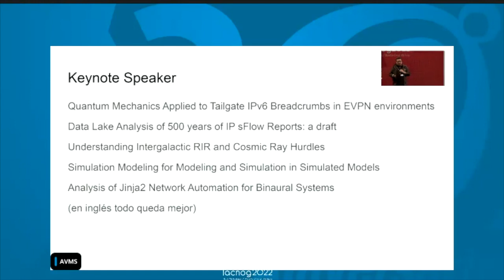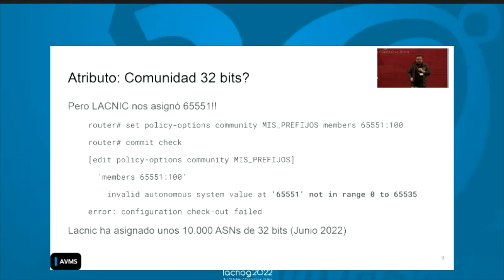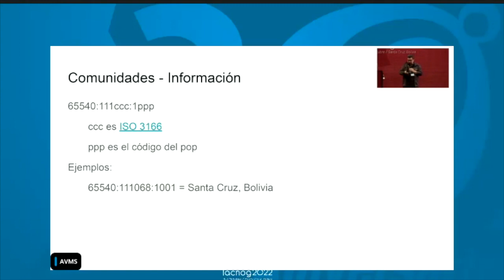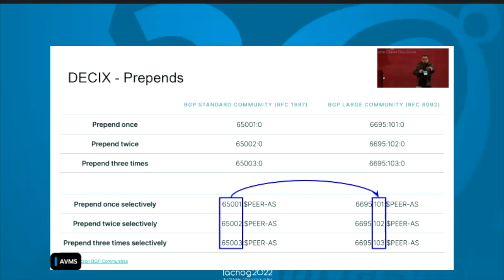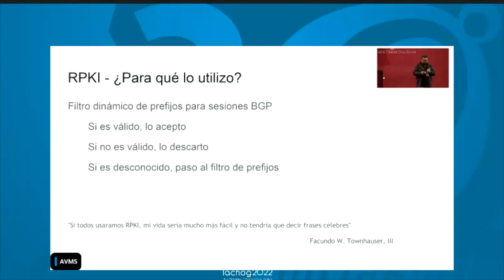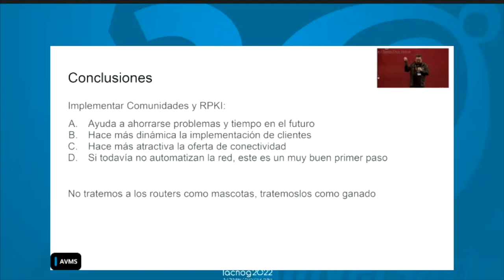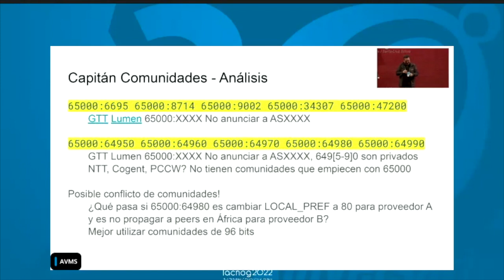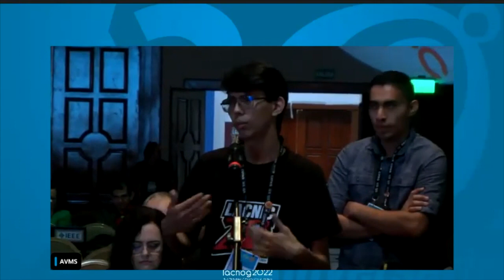Keynote: Comunidade BGP, o atributo esquecido